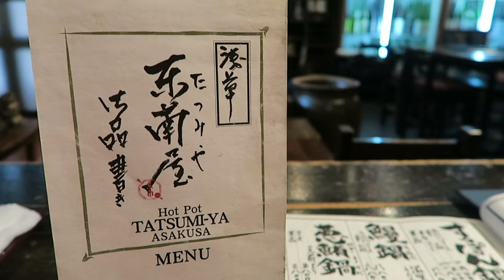A Day in Asakusa Wearing a Kimono Rental (Tokyo, Japan)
Looking for a unique activity? Renting a kimono and strolling around in it for a day is something that you should try!

Other than Kyoto, the district of Asakusa in Tokyo is a great place to rent! Come read this complete guide on my blog in order to know how to avail a kimono rental

[ V I D E O ]

My mission? To show you how it is absolutely possible to create a life of travel, and I will help you achieve that through my detailed travel guides, resources, and tips. But above all... I hope that my story and my videos will inspire you to go after your travel dreams!